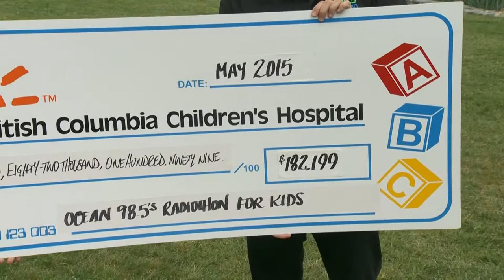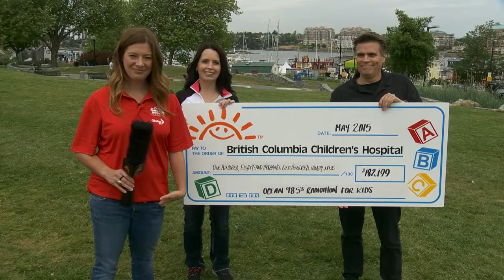Ocean 98.5 Radiothon for Kids